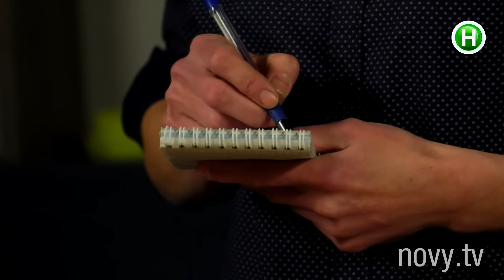Пацанки. Новая жизнь. Серия 2 - 08.11.2017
БДСМ и Галя отправляются на двойное свидание. Люда остается довольна, хочет новой встречи. Чайка признается, что ей не удается завязать с алкоголем, хочет сходить с гипнотизеру. У нее, кстати, новое задание - работа стилистом в одном из киевских бутиков. Клеопатра решает разобраться, что у нее с отношениями с бойфрендом. Приглашает его в квартиру. Люда устраивает для себя испытание - хочет похудеть и для этого  натерла себя красным перцем.

У Чайки на работе неожиданный клиент - Монро. Задача - подобрать звезде наряд. Галя и ее парень Дима проходят тест на совместимость. Результаты расстраивают и злят героиню. У Люды второе свидание с Максимом, он приготовил для нее роскошный подарок. После возвращения домой БДСМ хвастается им, девочки решают обмыть подарок. Наутро в квартире страшный бардак, и, как нарочно, приходит хозяйка.

Пацанки. Новая жизнь – спин-офф популярного проекта Від пацанки до панянки. Это реалити о повседневной жизни трех самых популярных героинь первого сезона – Гали Полудневич, Юли Чайки и Люды Понзель – после проекта. Героини соглашаются поселиться в одном доме. Перед вами как на ладони - их личная жизнь, взаимоотношения друг с другом, родственниками, коллегами. Девушки испытывают и преодолевают себя, устраивают карьеру и личную жизнь, учатся новому, избавляются от старых и новых вредных привычек. Одним словом, работают на свое будущее.